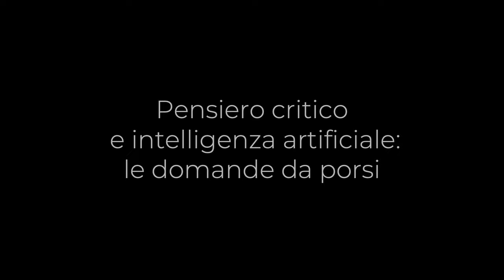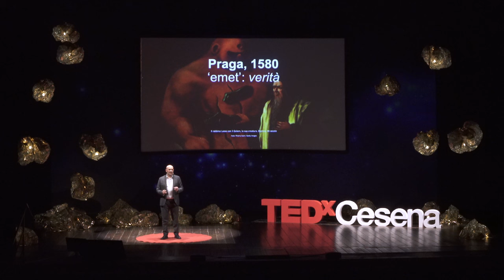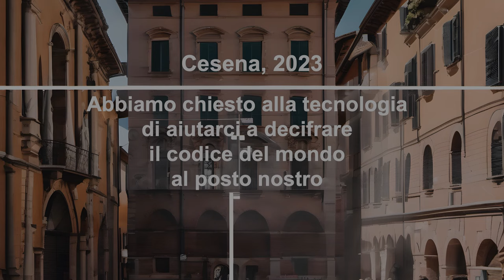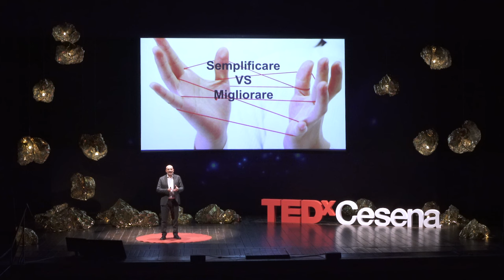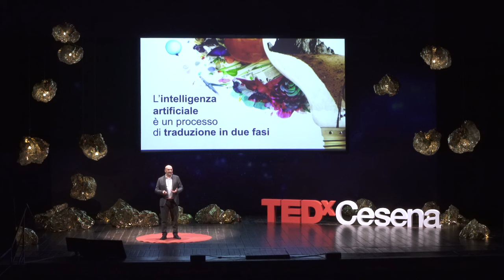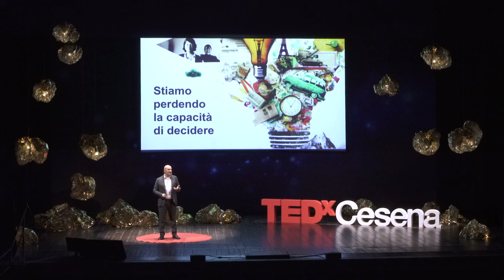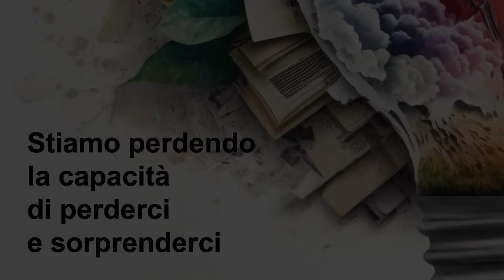Pensiero critico e intelligenza artificiale: le domande da porsi | Luca Baraldi | TEDxCesena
Abbiamo chiesto alla tecnologia di aiutarci a decifrare il codice del mondo al posto nostro, ma come agisce l’intelligenza artificiale sulla rappresentazione della realtà?
In un viaggio tra il 1500 e il 2023, Luca Baraldi ci mostra la differenza tra una tecnologia che semplifica la vita e una che la migliora, per non perdere una delle nostre capacità umane a più alto valore aggiunto nell’uso dei sistemi di intelligenza artificiale. Esperto di diplomazia culturale e di economia della cultura, lavora da oltre 15 anni a livello internazionale nei settori della trasformazione sociale e della cooperazione culturale. Lecturer in decine di università e think tank, si occupa dell’evoluzione dei sistemi simbolici e della costruzione degli immaginari collettivi. Promotore di progetti di riattivazione democratica, crede nella necessità di ripensare il valore del linguaggio e della comunicazione complessa. Dal 2019 lavora in Ammagamma, una società di IA di cui coordina, dal 2021, l’unità di Human Sciences. Oggi è advisor della European Association for Jewish Studies, del Design Research Lab dell’Università di Trento, del progetto European Digital Deal per Sineglossa. Sta scrivendo un libro sul rapporto tra geopolitica del linguaggio e politiche dell’IA. Crede che i meccanismi di produzione della conoscenza stiano cambiando e che, in qualche modo, dobbiamo cambiare anche noi. This talk was given at a TEDx event using the TED conference format but independently organized by a local community.